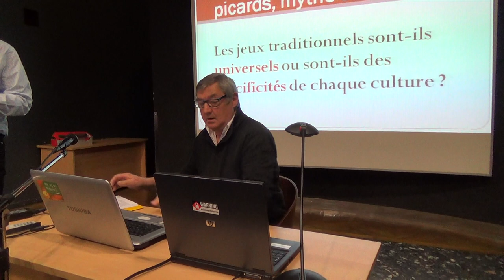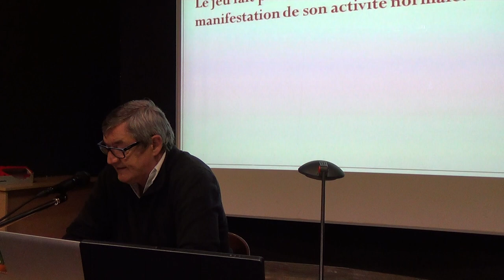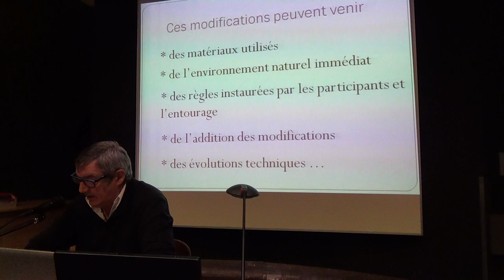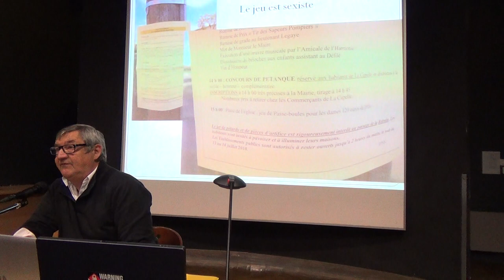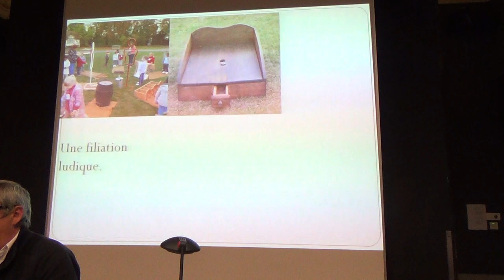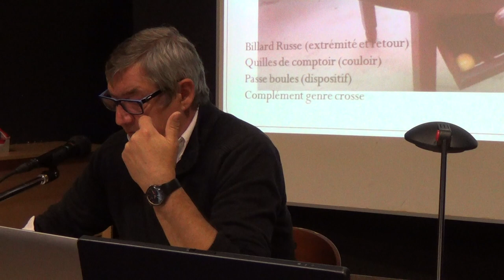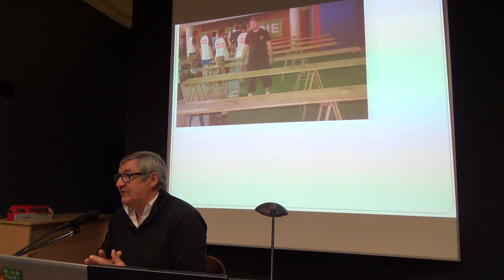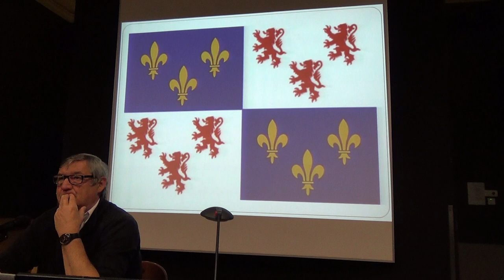Les jeux traditionnels picards, mythe ou réalité? par Dominique Lobjois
Aujourd’hui les jeux traditionnels sont à la mode. Beaucoup de fêtes et de kermesses proposent des jeux de la grenouille, des quilles ou des jeux d’assiettes. Mais ces jeux, qu’on présente comme « picards » le sont-ils réellement ? Le jeu de la grenouille aurait été amené dans le nord de la France par les Espagnols. Les « grenouilles » métalliques dont on vise la gueule avec un palet de métal, viendraient du Pérou… Ailleurs, ces grenouilles sont remplacées par d’autres animaux, comme par exemple une tête de lion.
Quels sont donc les « véritables » jeux picards ? Existent-ils vraiment ou sont-ils simplement une appropriation par les Picards, qui les ont adaptés, de jeux pratiqués de manière universelle ?
Dominique LOBJOIS, spécialiste reconnu et auteur de l’ouvrage « Jeux traditionnels de Picardie et du Nord-Pas de Calais », proposera une approche historique et ludique de la pratique et des grandes familles de jeux dans le monde, en France et en Picardie.